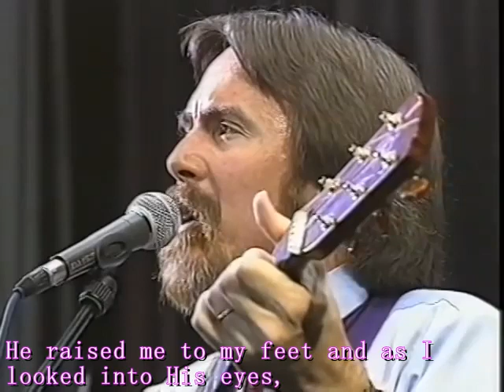He is alive - Don Francisco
The gates and doors were barred and all the windows fastened down,
I spent the night in sleeplessness and rose at every sound,
Half in hopeless sorrow half in fear the day,
Would find the soldiers breaking through to drag us all away.
Then just before the sunrise I heard something at the wall,
The gate began to rattle and a voice began to call,
I hurried to the window and looked down to the street,
Expecting swords and torches and the sound of soldiers feet,

There was no one there but Mary so I went down to let her in,
John stood there beside me as she told us were she'd been,
She said they moved Him in the night and none of us knows where,
The stones been rolled away and now His body isn't there.
We both ran toward the garden then John ran on ahead,
We found the stone and the empty tomb just the way that Mary said,
But the winding sheet they wrapped Him in was just an empty shell,
And how or where they'd taken Him was more than I could tell.

Something strange had happened there but what I did not know,
John believed a miracle but I just turned to go,
Circumstance and speculation couldn't lift me very high,
Cause I'd seen them crucify Him and then I saw Him die,
Back inside the house again all the guilt and anguish came,
Everything I'd promised Him just added to my shame,
But at last it came to choices I denied I knew His name,
Even If He was alive it wouldn't be the same.

But suddenly the air was filled with a strange and sweet perfume,
Light that came from everywhere drove shadows from the room,
Jesus stood before me with His arms held open wide,
And I fell down on my knees and clung to Him and cried,
He raised me to my feet and as I looked into His eyes,
Love was shining out from Him like sunlight from the sky,
Guilt and my confusion disappeared in sweet release,
And every fear I'd ever had just melted into peace.

He's alive, He's alive, He's alive and I'm forgiven,
Heavens gates are open wide.

He's alive, He's alive, He's alive!